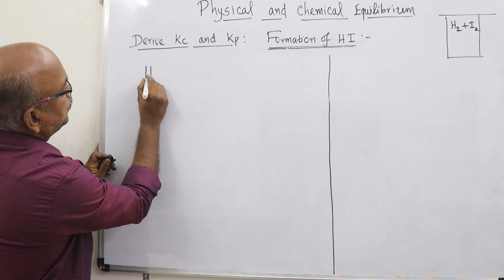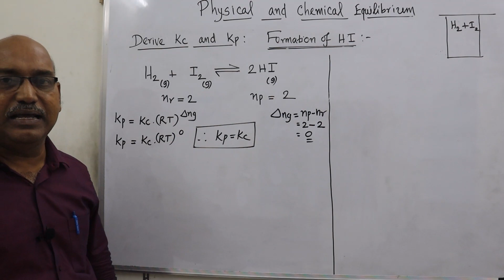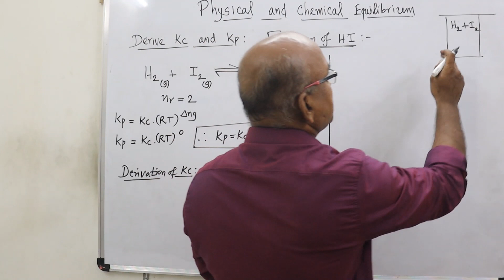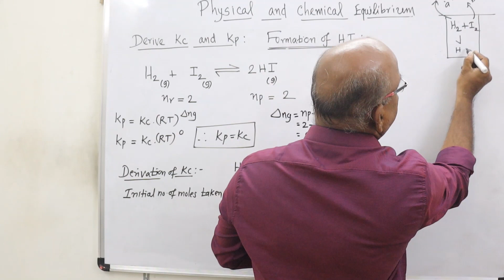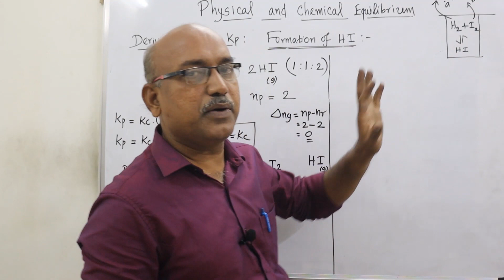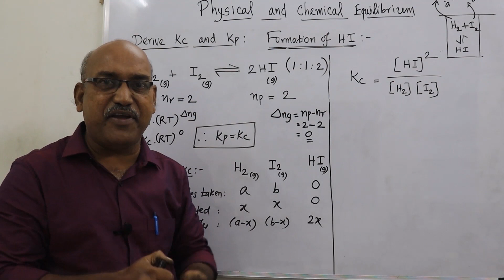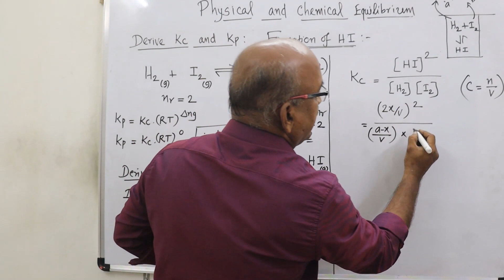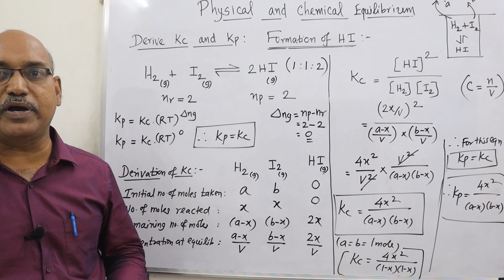CHEMISTRY | CLASS 11 | PHYSICAL AND CHEMICAL EQULIBRIUM | PART- 4 | (Kp & Kc derivation)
TOPIC : Kp and Kc derivation for FORMATION OF HI
TEACHER: B.SURESH